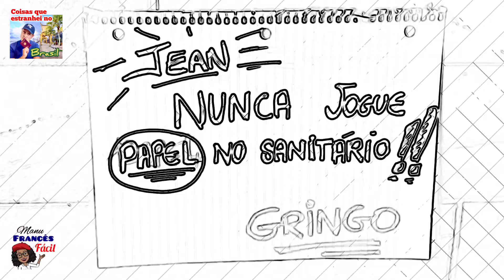COISAS QUE ESTRANHEI NO BRASIL 🇧🇷!!!😂😂😂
Ai o Jean-Michel vai enumerar o que ele achou de particular na sua primeira ida no Brasil...kkk
Fomos para Belém do Pará, talvez na sua cidade é diferente, conte aqui nos comentários se assim for. Preciso dizer que hoje ele é apaixonado por nosso país eheh.
Salut à tous les amis à très vite 😘